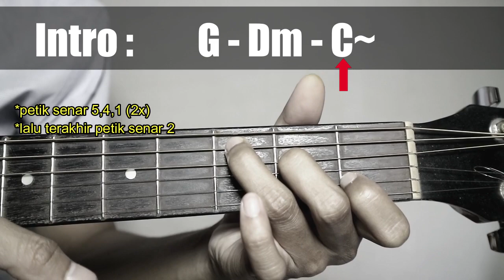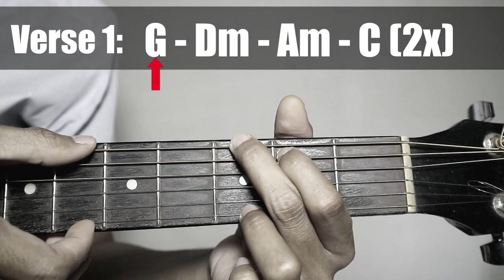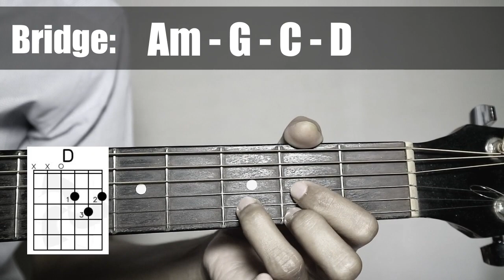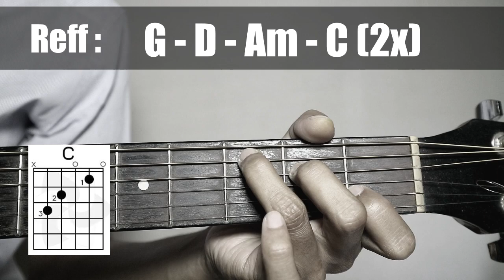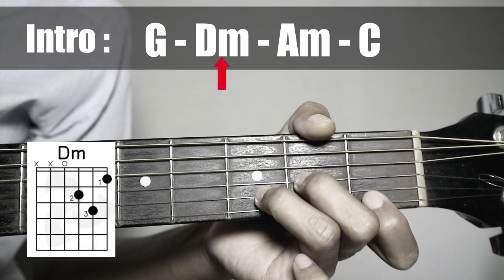(Gitar Tutorial) CJR - Lebih Baik (Ost. CJR The Movie) |Mudah & Cepat dimengerti untuk pemula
Hallo guys kali ini saya sharing lagi lagu CJR - Lebih Baik (Coboy junior) Ost CJR the movie guitar tutorialnya, yang pastinya dengan kunci yang mudah,gampang dan sederhana yang bisa di mengerti dan cepat di pahami untuk para pemula.
LIRIK
 Tiada kata yang dapat kuucap
Saat kau pergi
'Ku hanya diam menatap langkahmu
Meninggalkan kita
Walau berat di hati, tak apa
Karena 'ku tahu
Pasti ada tantangan yang berat
Di setiap perjalanan yang hebat
Takkan berakhir di sini
Semuanya akan jadi lebih baik
Walau kita tidak lagi berlari bersama lagi
Tetapi doaku ini selalu untukmu
Sampai suatu hari nanti kita 'kan bersama lagi
Berbagi cerita terbaik dari hidup ini
Meninggalkan kita
Berbagi cerita terbaik
Cerita terbaik dari hidup ini